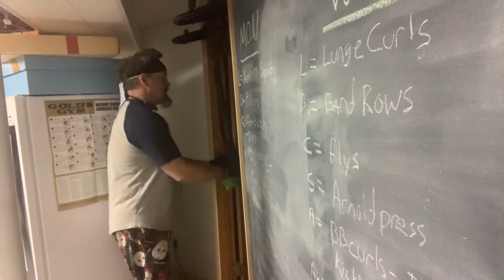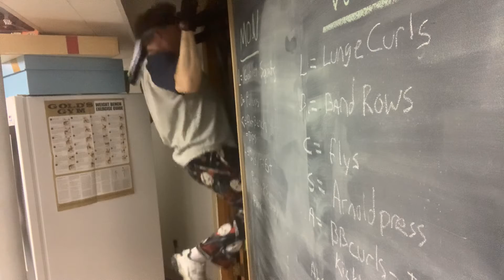Monday madness! Day 15 of 116 day challenge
Full body routine with focus on chest